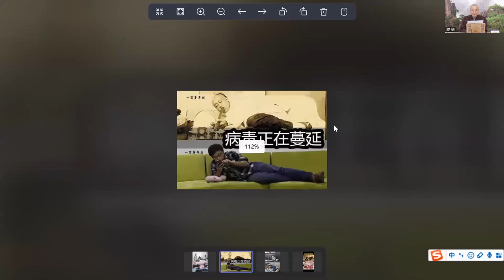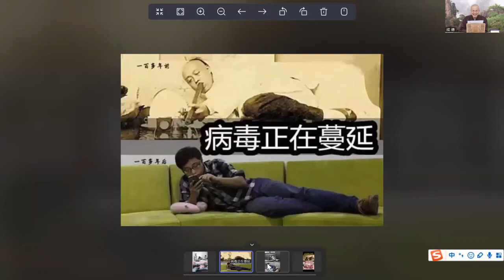成德法師 20240615《一條龍 師資培訓》